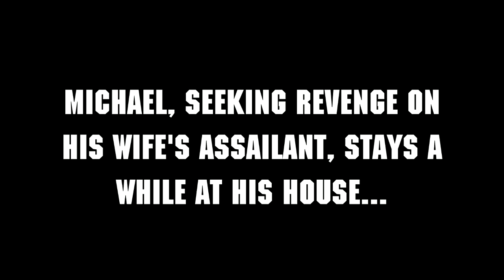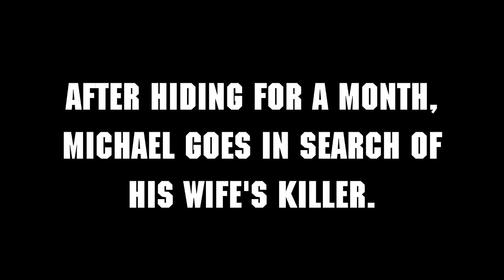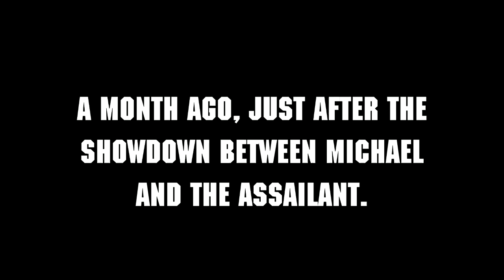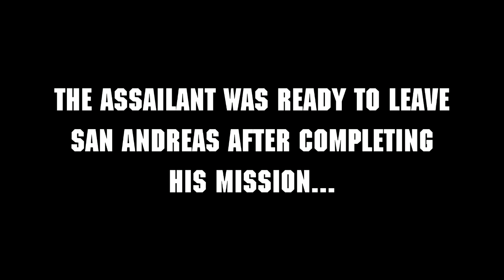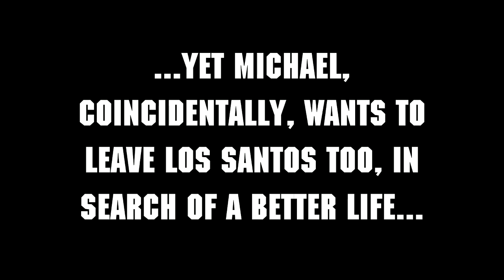Now These Days Have Gone 2: Days Gone By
Things come to a cliffhanging finale, as Michael and his wife's assassin take care of unfinished business.